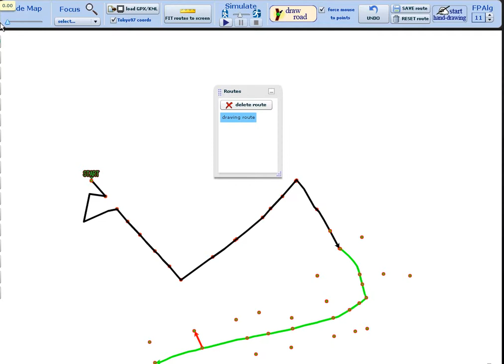Demo movie - Route drawing tools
Developed by Pablo Martinez Lerin

Powered by EMMA
Takahashi-Takayama lab.